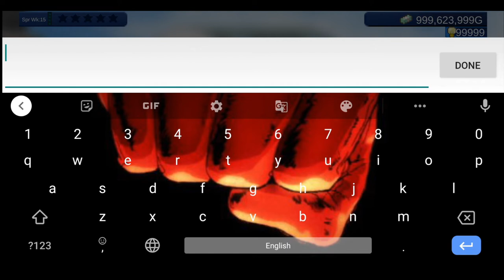Silver Screen Story Mod apk Gameplay | Kairosoft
Watch kairosoft silver screen story mod gameplay.

mod apk of silver screen story .

About the Silver Screen Story :-

Movie Studio Management Simulation Produce blockbusters and earn world-wide fame

Become the boss of film studios and lead them to world-wide fame, supervising production of blockbusters!

Customize your studios with facilities such as a CG or sound studio, staff cafeteria or acting school.

Having talented directors is key, but it's up to you to train them up, bring out their full potential, and offer them guidance when they get stuck.

Hire actors, or have famous pop icons, dancers, or comedians star in your films.

Have fun with tons of possibilities picking the genre, themes, and filming location for your movies!

Produce smash hits to win fans all over the world and break all box office records!

・All game progress is stored on your device. Save data cannot be restored after deleting or reinstalling the app.

Try searching for "Kairosoft" to see all of our games, or visit us
Be sure to check out both our free-to-play and our paid games!
Kairosoft's pixel art game series continues!